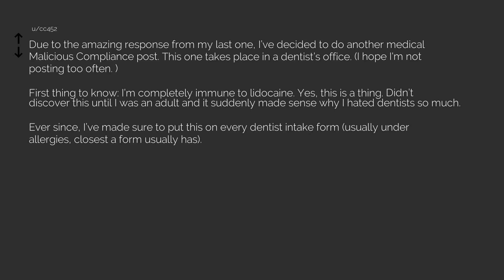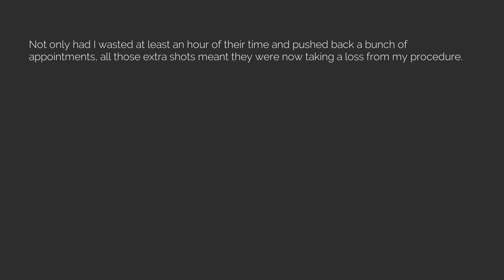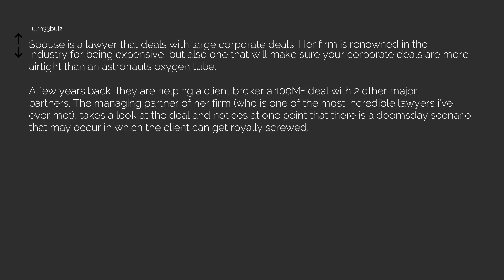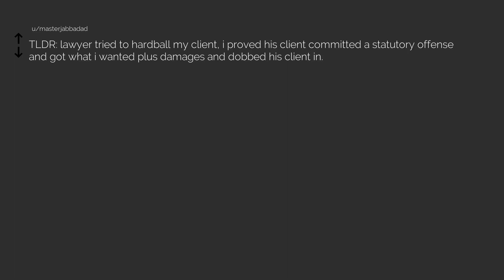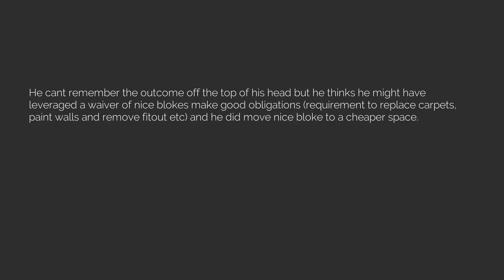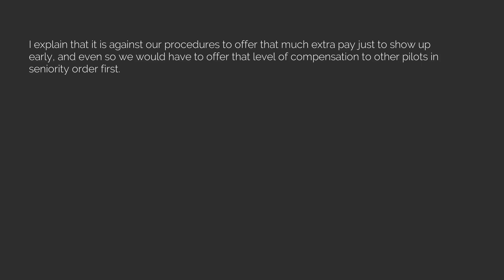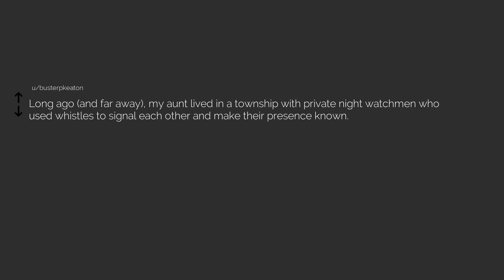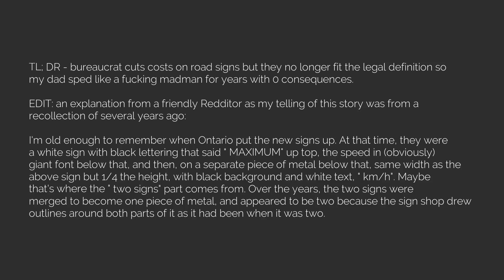"Best of r/MaliciousCompliance Episode 2 [The Reddit Experiment]"